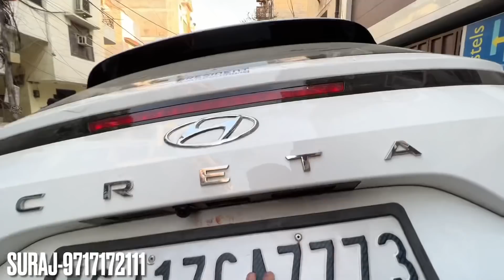Hyundai Creta OEM Modification | Seat Covers | Flooring | Steering Wrap | Parcel Tray | Audio Setup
New Hyundai Creta Modification Explained & This Car Came To Us From Gujrat